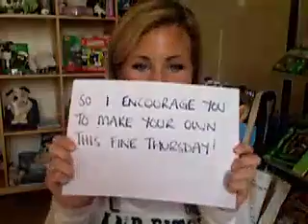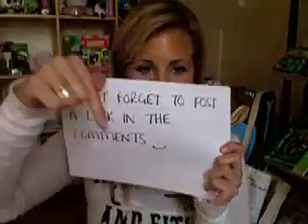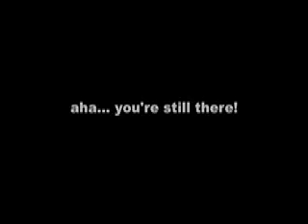Video's where it's at...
That's right. It's Thursday. It's a video. Enjoy.